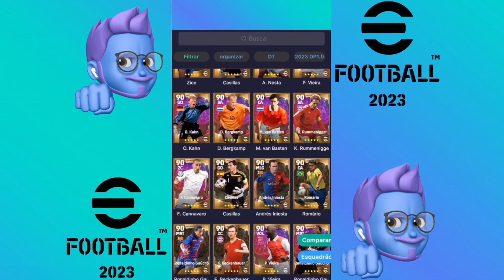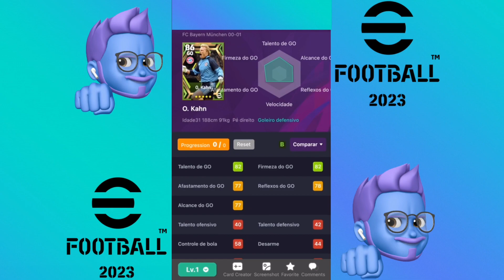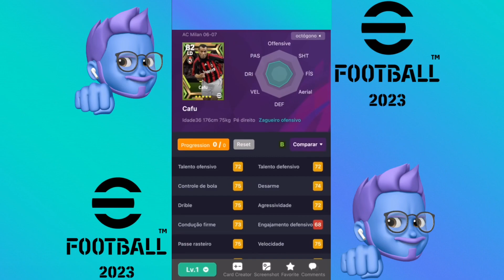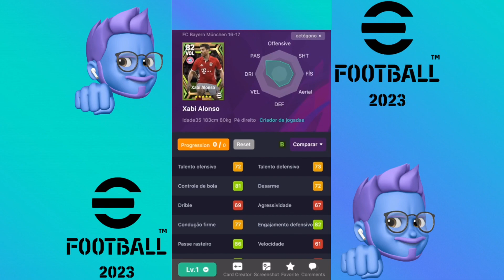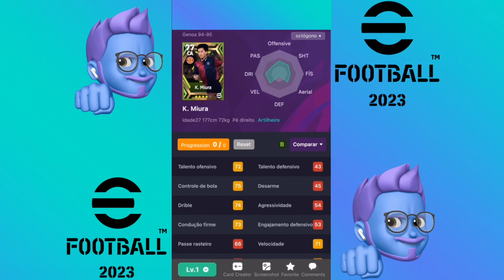VAZOU! OS 27 NOVOS ÉPICOS LENDÁRIOS CONFIRMADO NO BANCO DE DADOS DA KONAMI EFOOTBALL 2023 MOBILE